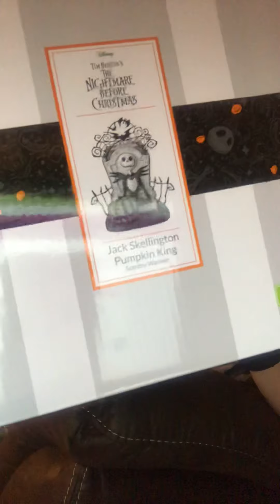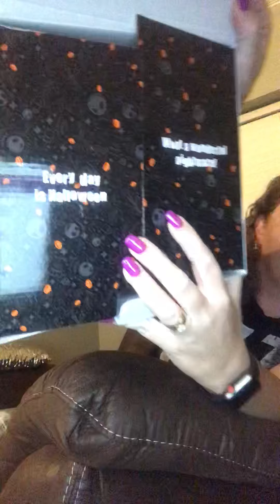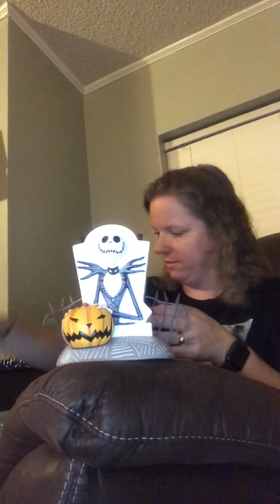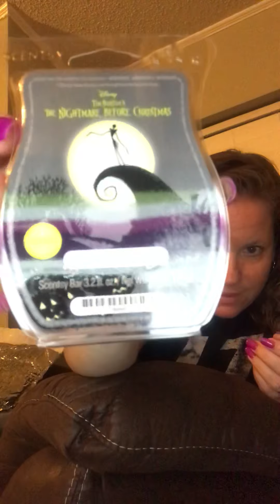Jack Skellington Pumpkin King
Our Jack Skellington Pumpkin King Scentsy warmer is absolutely the best! And I literally can’t begin to tell you how amazing the Jack’s Obsession Scentsy wax bar is. It’s a cauldron full of apple spiced with clove and cinnamon that makes for a ghoulishly grand brew.